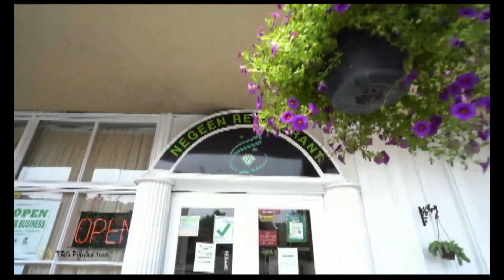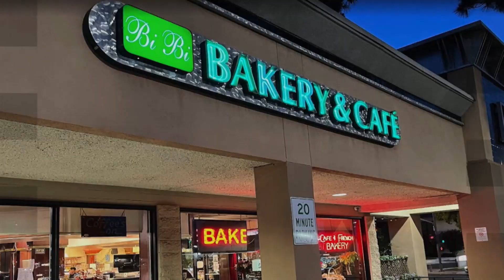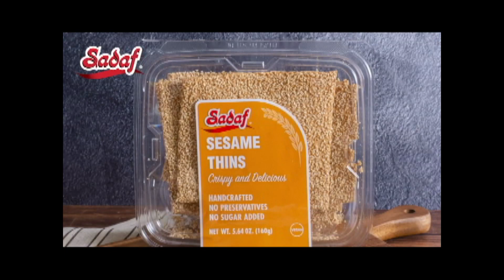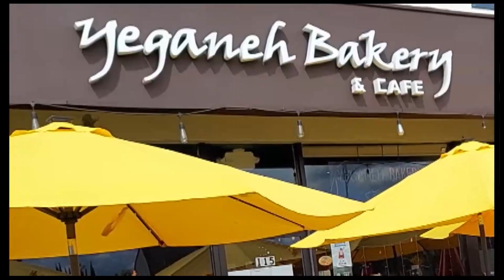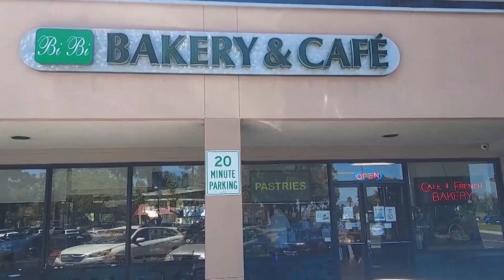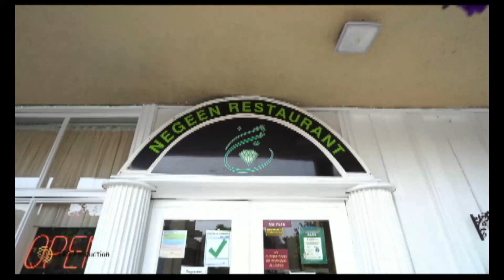Sattar Deldar 10-31-22